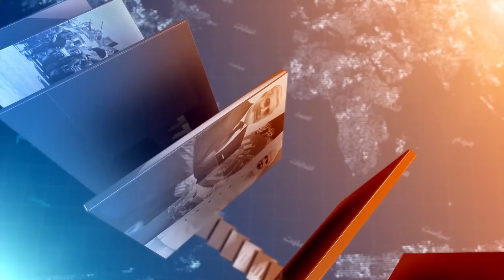FARAKHABAR: Taliban Blamed for Maintaining Ties with Al Qaeda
First Vice President Amrullah on Sunday said that the Taliban still maintains ties with al Qaeda and that their separation “is harder than desalination.”

In this program, host Waheed Ahmadi discusses the topic with the following panelists.

• Rahmatullah Andar, spokesman for National Security Council

• Khalil Sarwari, university lecturer

فراخبر: بحث در باره "رابطه طالبان با القاعده"

امرالله صالح، معاون نخست رییس‌جمهور می‌گوید با وجود توافق امریکا با طالبان برای قطع رابطۀ گروۀ طالبان با شبکۀ القاعده، این گروه هنوز هم با القاعده رابطه دارد و جداسازی این دو گروه دشوار است.

در این برنامه گرداننده وحید احمدی این موضوع را با این مهمانان بحث کرده است.

• رحمت الله اندر، سخنگوی شورای امنیت ملی

• خلیل سروری، استاد دانشگاه